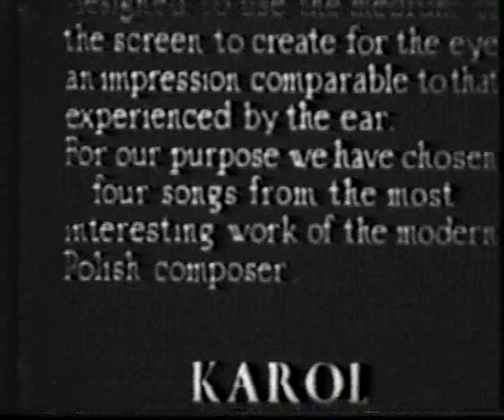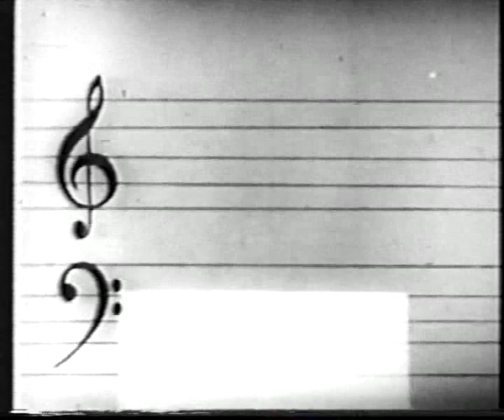the eye and the ear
polish avant-guarde